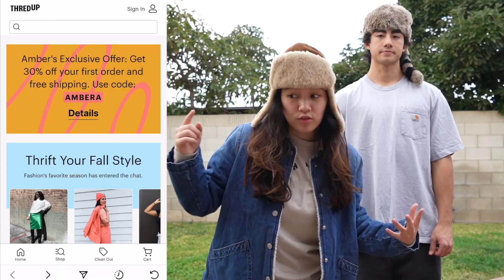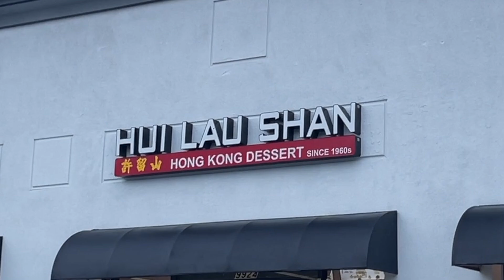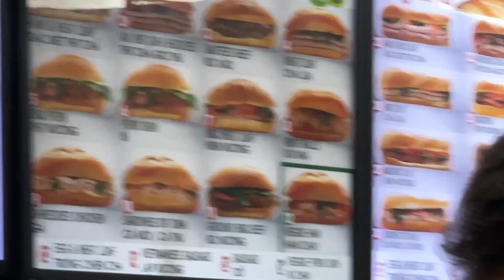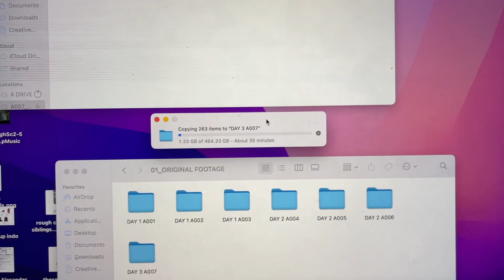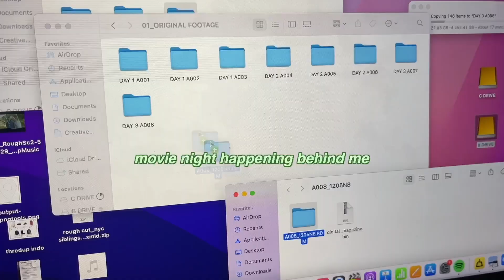MY BROTHER EATS MYSTERY MEAT🤔 (extra chaotic COLLEGE VLOG)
if u see this, comment in my banky :)